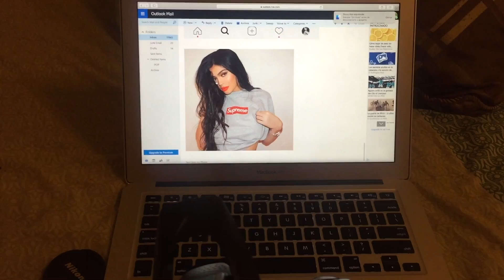Imitando fotos de KYLIE JENNER de INSTAGRAM